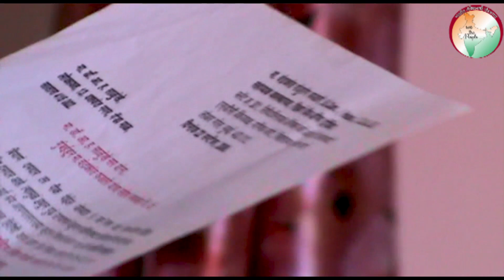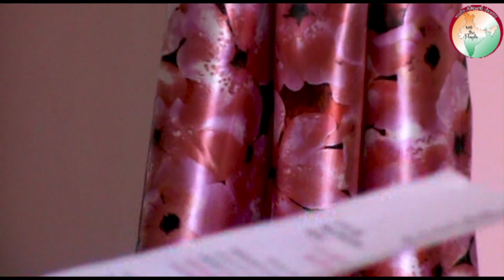SEEMA PATIL & JOLLY MORE LIVE at SATARA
नामवंत संगीत दिग्दर्शक जॉलीदादा मोरे आणि जिजामाता पुरस्कार विजेत्या, प्रख्यात शाहीरा व नामवंत गायिका सीमा पाटील यांनी मा. चंद्रकांत फडतरे साहेबांची सातारा येथील निवासस्थानी दिनांक 6 ऑगस्ट 2021 रोजी सदिच्छा भेट घेतली. 🌹💐🏵🌹
प्रसंगी मान्यवर संगीत दिग्दर्शक जाॅली मोरे, मा. संजय पवार, आशा पवार, मा. राहुल खांडेकर, अॅडव्होकेट कविता वामन, नृत्य दिग्दर्शक प्रमोद जाधव, मा. संजय पाटील व त्यांचे सर्व सहकारी उपस्थित होते.🌹☝️✌🙏🌹*